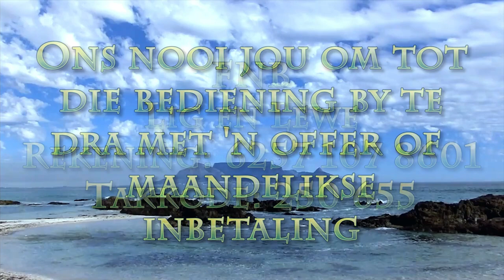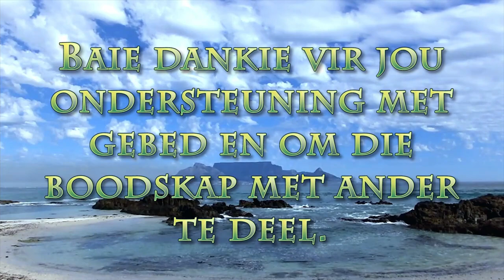Haal diep asem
Pastoor Leon van Rensburg se boodskap van 11 Julie 2021